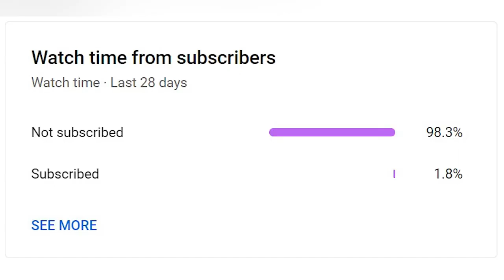The True Life Story of Mia Khalifa Short Documentary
Hello, guys welcome to back my channel. Today I am going to tell you about one of the favorite and most requested Celebrate Star,  Mia Khalifa She is a  model, and a former actress.
Here are some information about her early life, Height, Body Measurements, career, Boyfriend, Personal life, and Net Worth.